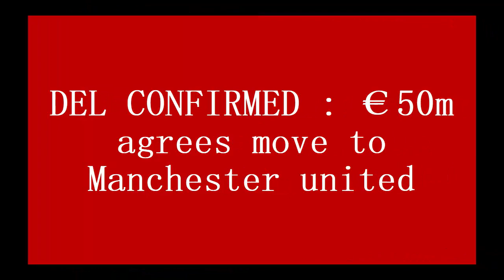DEL CONFIRMED : €50m agrees move to Manchester united